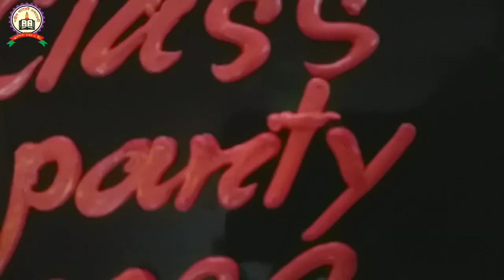ক্লাস পার্টির কেক কাটার মূহুর্ত। @ShahidCadetAcademy, Head Office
@ShahidCadetAcademy,  হেড অফিস কর্তৃক আয়োজিত ক্লাস পার্টির কেক কেটে অনুষ্ঠান উদ্ভোদন করলেন জনাব ফয়সাল কবির সুমন স্যার।

ঠিকানায়: শহীদ ভবন, বাড়ি-০২, রোড-১২, সেক্টর-০৯, উত্তরা, ঢাকা। (আব্দুল্লাহপুর পাইকারি মাছের আড়ৎ এর বিপরীত পাশে)

মোবাইল: 0️⃣1️⃣9️⃣6️⃣5️⃣2️⃣2️⃣0️⃣0️⃣2️⃣2️⃣

গুগল ম্যাপে Shaid Cadet Main Campus লিখে সার্চ করুন অথবা নিচের গুগল ম্যাপের লিংকে ক্লিক করুন👇